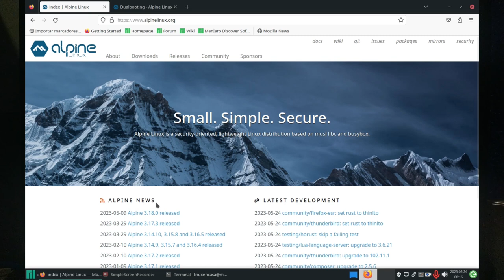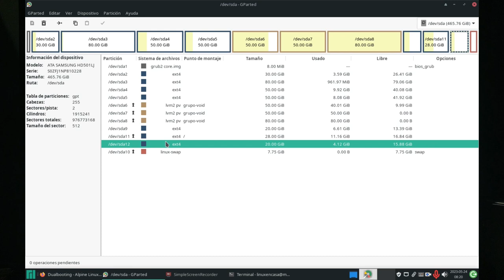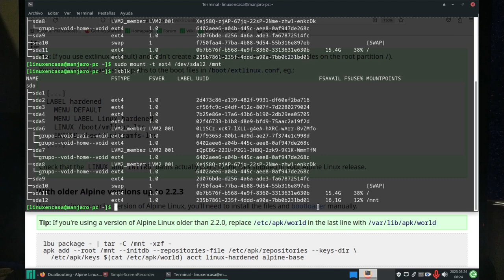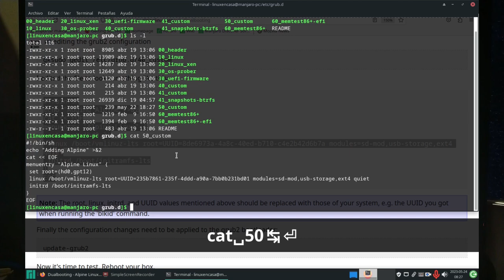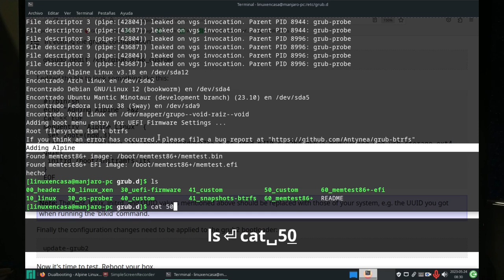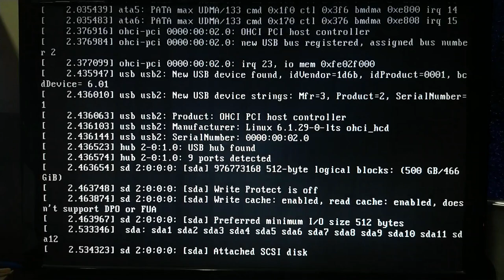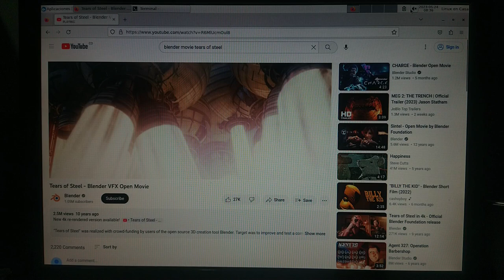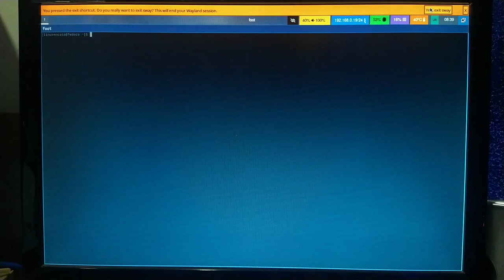Instalar Alpine Linux en una Partición [Distro sin GNU - Parte 2]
Una prueba más con el Equipo PC Antiguo con Arranque BIOS y tabla de particiones GPT.  Sigo las instrucciones de la wiki de Alpine Linux para Instalarlo en una partición sin borrar las otras distribuciones que ya tengo instaladas, Debian, Void, Rhino Linux y Fedora Sway.

VIDEOS RELACIONADOS:
Poco a poco estas pruebas de tener un PC antiguo BIOS con un disco duro con la tabla de particiones GPT se ha vuelto una serie: